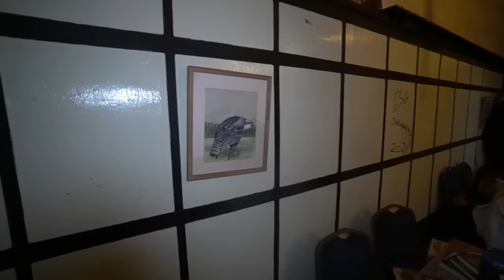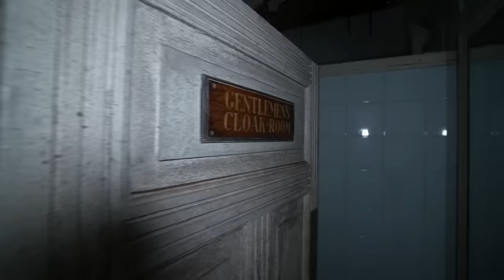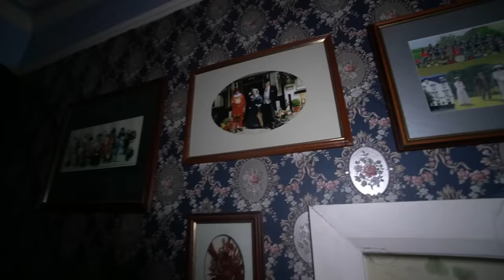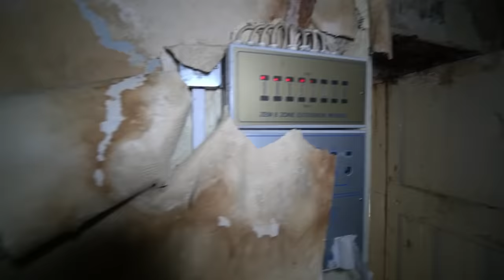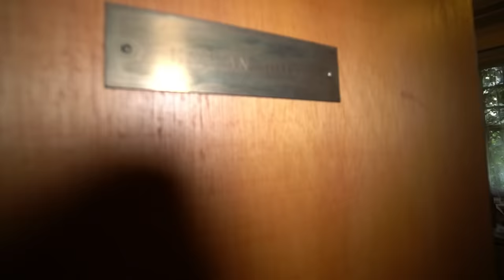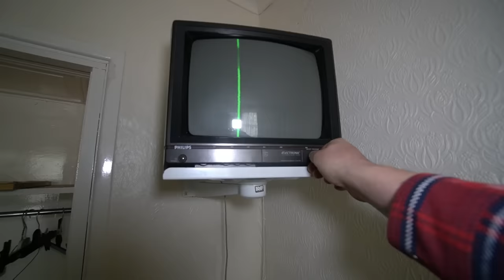ABANDONED LUXURY HOTEL with POWER STILL ON! EVERYTHING LEFT INSIDE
Today on the channel we explore this incredible abandoned straight out of the last of us tv series, 18th century hotel with everything left inside and the power still on . hidden away in a quiet village in wales this abandoned building was built in the 18th century and was a favourite holiday spot for celebrities including John Lennon and Yoko. If you enjoy exploring abandoned houses, abandoned mansions, abandoned hospitals and more  then stick around as I upload a new abandoned place everyweek